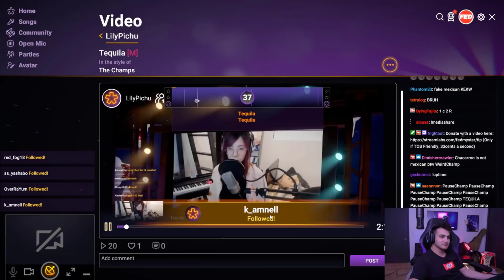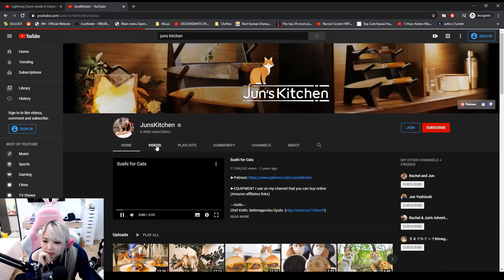love for ketchup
Fed streaming for 24 hours??? Fuslie hard ints in mario party. Jodi gets mad at John for not caring.